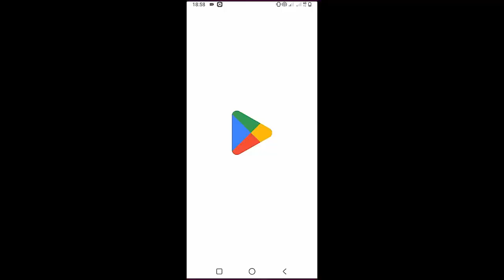Morgan Wallen - In The Bible | Guitar Tutorial